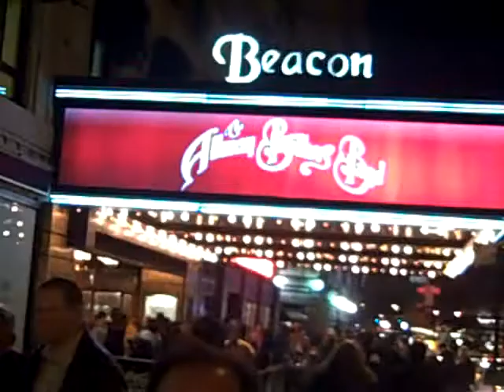THE ABB AT THE BEACON THEATRE NYC 3/25/2011 LET THE